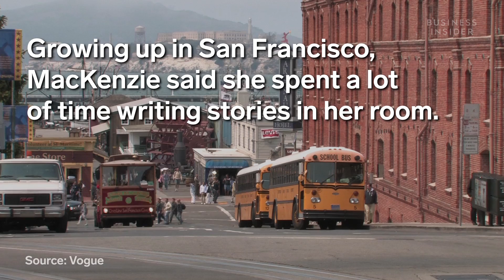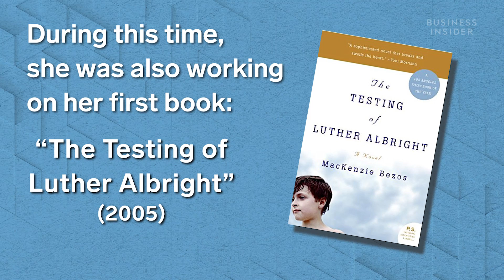How MacKenzie Bezos Became One Of The Wealthiest Women In The World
MacKenzie Bezos has finalized the terms of her divorce with Jeff Bezos. She will reportedly be keeping about $35 billion worth of Amazon stock. She is set to become one of the richest women in the world and among the top 25 richest people in the world. MacKenzie attended Princeton University, has written two novels, and received an American Book Award. Watch the video above to learn more about her career.